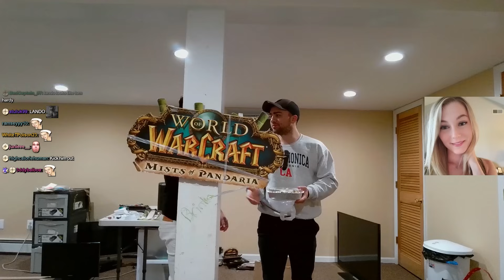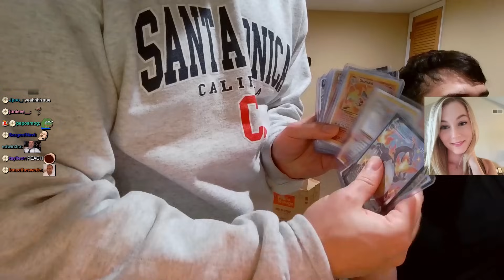I Met My First Viewer in Real Life...